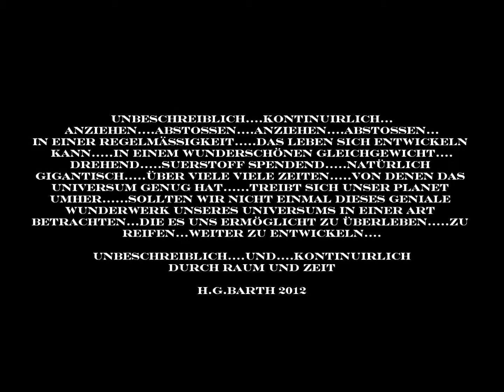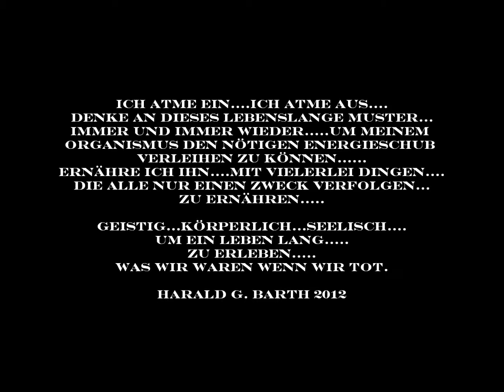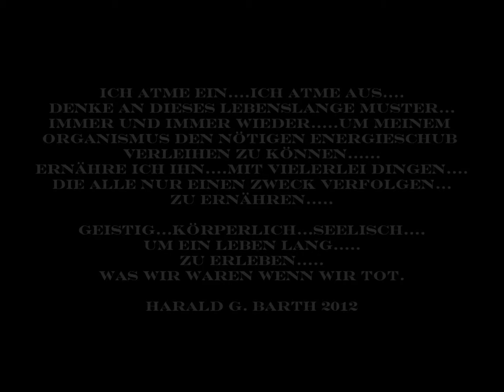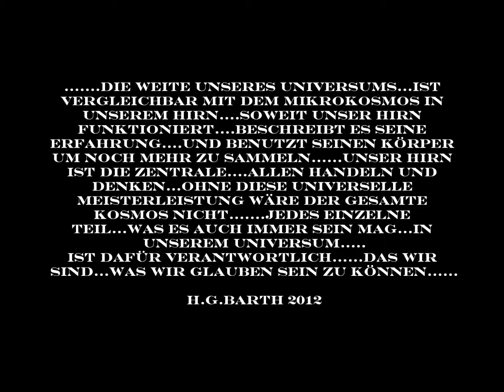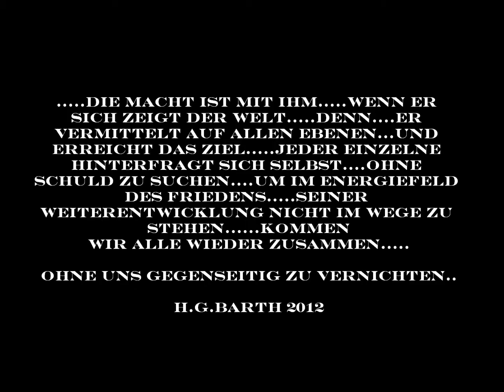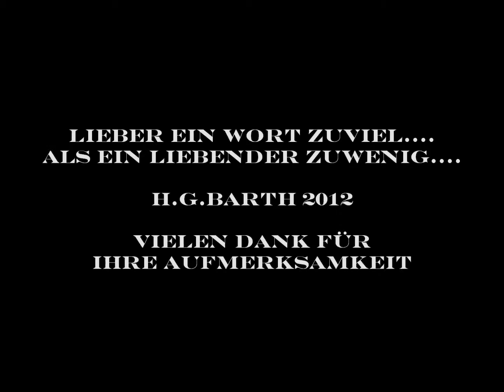KROTTENBACH 2012 HIRNGESTEUERTES NERVENENDPRODUKT.wmv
KREATIVE KREATIONEN
Harald G. Barth
GEDICHTE - GEDANKEN - IDEEN